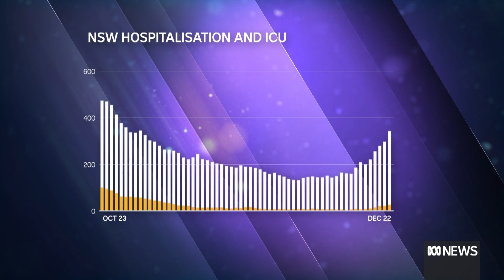NSW reintroduces COVID rules: What do you need to know? | ABC News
Masking wearing indoors will become mandatory in NSW as the state government reintroduces restrictions to curb the Omicron wave.

The mask and density rules will be in place until January 27.

The wearing of masks indoors and the use of QR code check-ins were largely scrapped on December 15 but the state has seen a big increased in the number of COVID-19 cases. Gemma Veness explains what the state government is imposing.